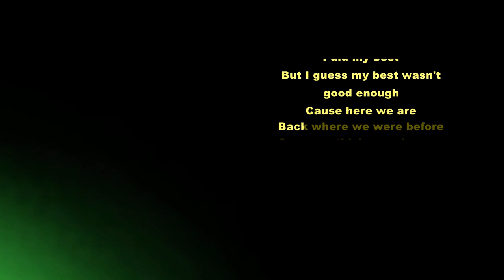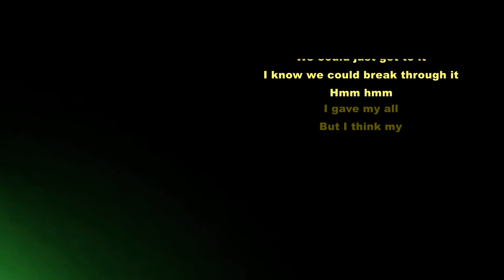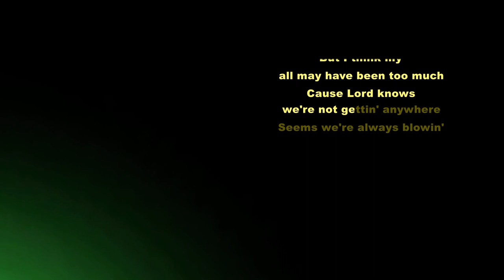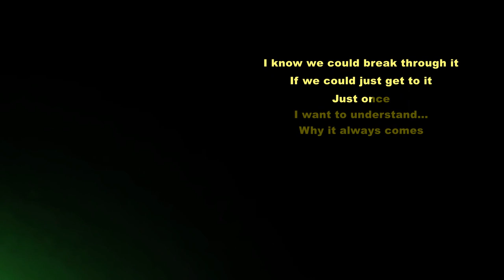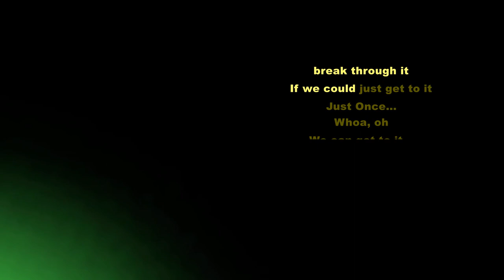James Ingram - Just Once (Karaoke) || D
Welcome To Official Lyrics Karaoke. James Ingram - Just Once Karaoke Instrumental With Lyrics, James Ingram - Just Once (Karaoke Lower Key female), James Ingram - Just Once Piano, James Ingram - Just Once lyrics, James Ingram - Just Once letra, James Ingram - Just Once Instrumental, James Ingram - Just Once, Just Once - James Ingram. (Instrumental Karaoke Lyrics With Backing Vocals). Karaoke with lyrics sing along of “Just Once” by James Ingram from Official Lyrics Karaoke You tube Channel. We are making karaoke instrumental using VST Instruments like Acoustic, Piano, Guitar etc. Karaoke is available in lower key - higher key - male key - female key scale or pitch, What ever you say.

If you are not comfortable with scale of D key, then we are providing all range of keys in  like C, B, Ab, Bb, G, F, F#, E, Eb, C#, & A. Links are bellow:

James Ingram - Just Once Instrumental, Lyrics Karaoke, James Ingram - Just Once Karaoke, Lower Key Instrumental Acoustic Karaoke Female, Instrumental Lower key, Karaoke Higher Key Instrumental,

Presenting, James Ingram - Just Once Karaoke & James Ingram - Just Once Instrumental. Karaoke is made by VST Instruments Like Acoustic, Piano, Guitar Covered With Lyrics. Karaoke Is clean & it have no backing vocals. Its not in lower Key (male key) nor higher key . Its original key scale backing track. You can sing this karaoke any were like live concerts, party, music festival, musical programme, sing in car and make it Carpool Karaoke of You Deserve It All by giving different reactions.
Someone Likes Acoustic Cover Karaoke, Some Of Piano Cover Karaoke, Some Of Guitar Karaoke. So i tried it to make this karaoke including all -acoustic guitar & piano instruments in one track. You can make it for your cover songs using this karaoke if you like. Love to sing karaoke of James Ingram - Just Once?

00:31 - I did my best
00:49 - Wondering if we ought to stay
01:13 - What are we doin' wrong?
01:34 - We could just get to it
01:54 - I gave my all
02:25 - Can we figure out what we keep doin' wrong
02:46 - Can we find a way to finally make it right
03:05 - Just once
03:20 - Why can't we get ourselves in hand
03:40 - Just once
04:02 - Just once
04:18 - Just once